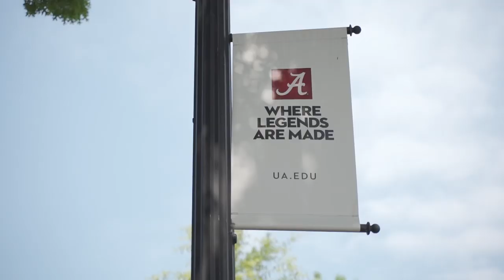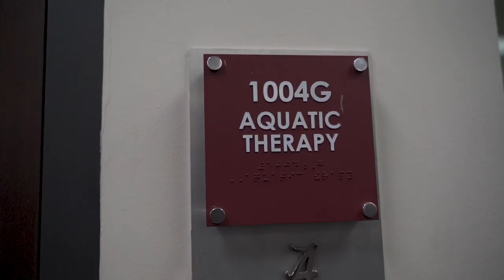Alabama Football Camp DreamChasers Episode #3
The Legend of Jairo Faverus